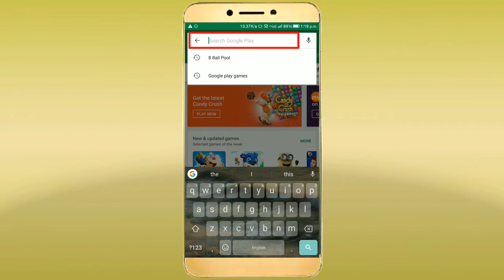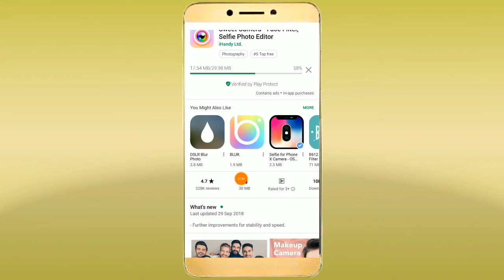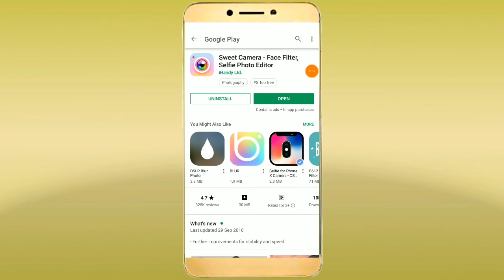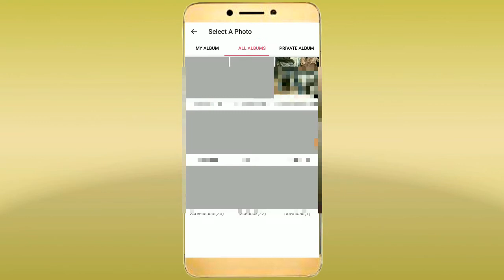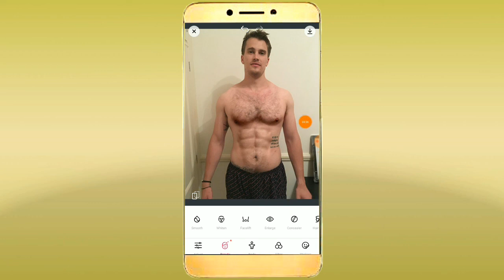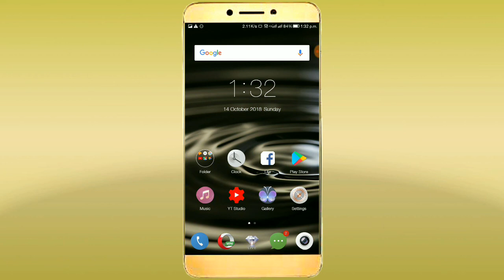New Amazing Android App six pack Body Effect on Your photo || bangla Tech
Jodi Ei video ti Valo Laga thaka Tahola Please Video ti ta akta Like daban or Jodi ki Questions thaka Ei App ti Niya Tahola amk Comment Box a Jannan Ami nischoi Help Korbo Application Download AMR Background Music - Yabali .